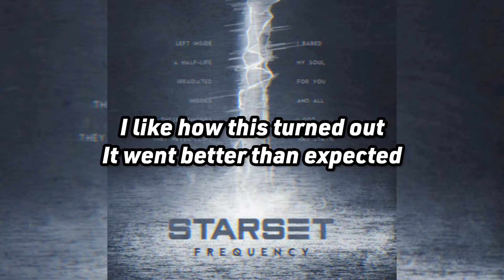Starset - Frequency (Vocals Only)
STARSET

FREQUENCY

VESSELS

VOCALS ONLY
If you have any songs by the bands listed here that you want me to do a lyric video for comment who and what song:
Starset - Downplay - MNQN - Three Days Grace - My Darkest Days - Saint Asonia - Citizen Soldier - Ice Nine Kills - Badflower
Links

I Own Absolutely Nothing But The Video. Video Put Together By Me (Uploader). Music Put Together By STARSET. I Take No Credit Of Music, Just The Video Making.